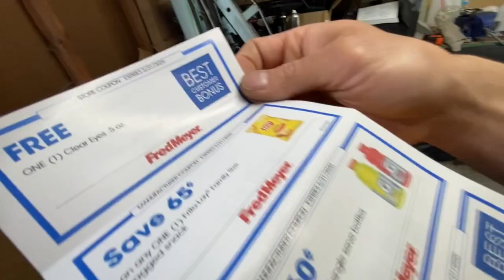ONE YEAR OLD TERRIFIED OF FAKE POOP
Hey guys in this video we pretty much just hang out all day, we scare our one year old everest with fake chocolate poop and spent some time in the garage.